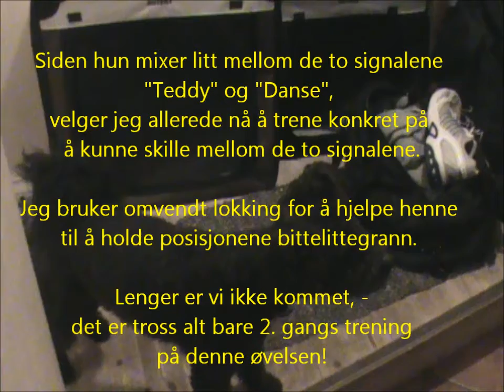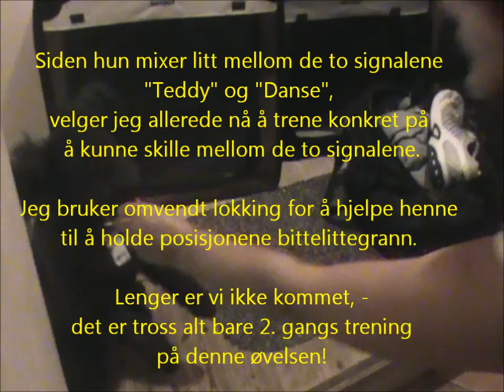Katla i teddy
Innlæring